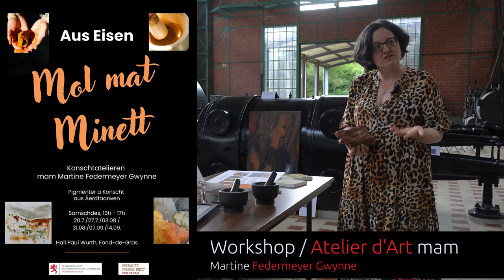Konschtateliere mam Martine Federmeyer Gwynne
Am Kader vun der Ausstellung "Aus Eisen"
Konschtatelier / Workschop
Exposition – Exhibition : De fer / From Iron
Martine Federmeyer Gwynne
Hall Paul Wurth - Minett Park - Fond-de-Gras.
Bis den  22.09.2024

D'Martine Federmeyer Gwynne ass eng multidisziplinär visuell Kënschtlerin aus Lëtzebuerg. D‘Historikerin a Bildkënschtlerin interesséiert sech besonnesch fir den industrielle Patrimoine an d'Aarbechter aus de Grouwen a Schmelzen vu Lëtzebuerg an Europa.

Martine Federmeyer Gwynne est une artiste visuelle multidisciplinaire luxembourgeoise. L'historienne et plasticienne s'intéresse particulièrement au patrimoine industriel et aux ouvriers des mines et fonderies du Luxembourg et d'Europe.

Martine Federmeyer Gwynne is a multidisciplinary visual artist from Luxembourg. The historian and visual artist is particularly interested in the industrial heritage and the workers of the mines and foundries of Luxembourg and Europe.